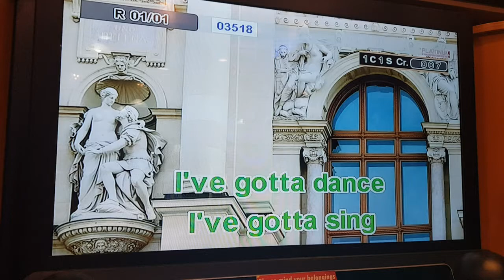Videoke Score 81 - Not bad!